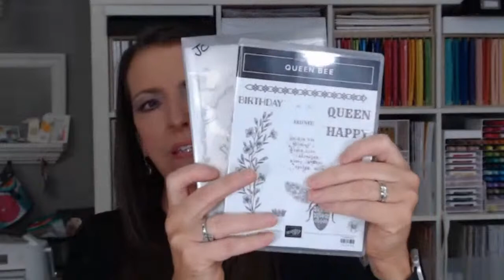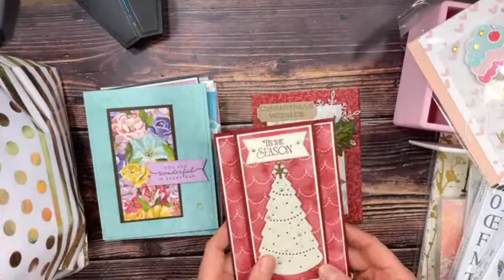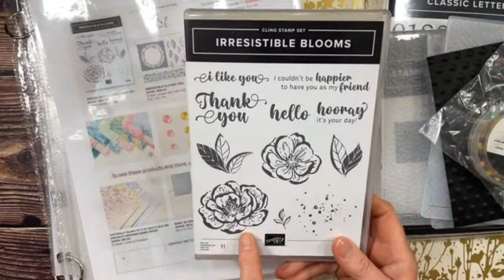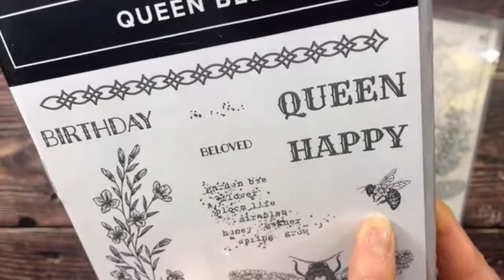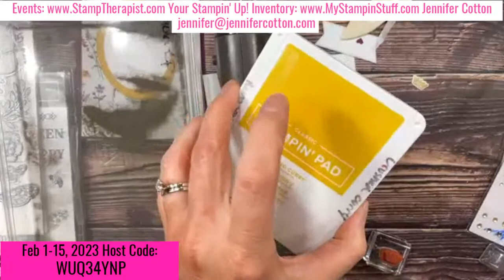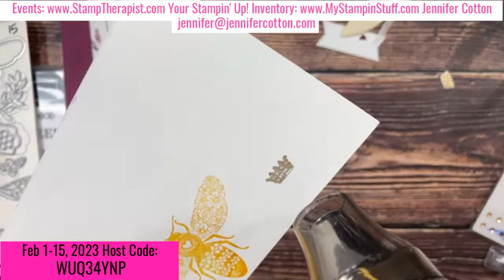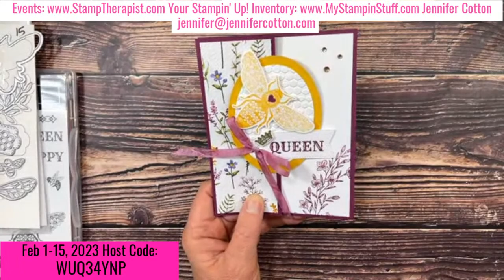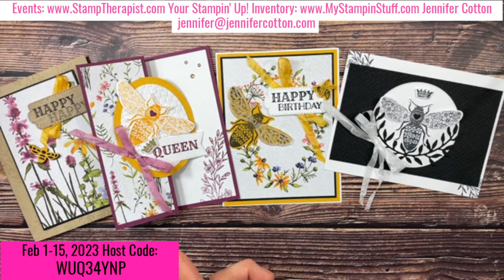Free Card Class: Stampin' Up! Queen Bee Bundle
Free Card Class featuring the Queen Bee Bundle by Stampin’ Up!!  Use host code WUQ34YNP to get this class kit free!!  All of the details are on the blog

FREE CARD CLASS Online!  Tune in live or on replay!

Timestamps:
0:00 Welcome
8:05 Jennifer Cotton's Upcoming Stampin' Up! Events
11:16 Sneak Peek of Two Tone Flora Bundle Sampler Class
20:10 Jennifer shows some swaps, gifts received, etc
26:43 Stampin' Up! Special Offers
32:14 NEW Online Exclusives PRODUCT show & tell!
44:27 Queen Bee Bundle description
47:21 Jennifer's FREE Class for February 2023 information
48:22 Card One with Queen Bee Bundle
1:02:53 Card Two with Queen Bee Bundle
1:26:39 Card Three with Queen Bee Bundle
1:37:05 See card 4 (I did not make on video)

Welcome to my February 9, 2023 Stampin’ Up! Live!  I made 3 cards for you!  They are my FREE CLASS (plus one more card) for February!

*Anytime you shop online, you’ll get a FREE Class Kit from me with the monthly host code (*$25 min)!  Details on blog post!

$175 for $129 plus FREE mini die cut machine OR $175 for $99!!  Ends Feb 28!

Here’s a link to the blog post all about today’s cards
Links to Recipe Cards on blog post

Stampin’ Up!

Website for your Stampin’ Up! Inventory and SU! Recipe Creation

February 1-15, 2023 Host Code: WUQ34YNP (free class packet with $25; free full accessory, too, with $50).

Thanks!!